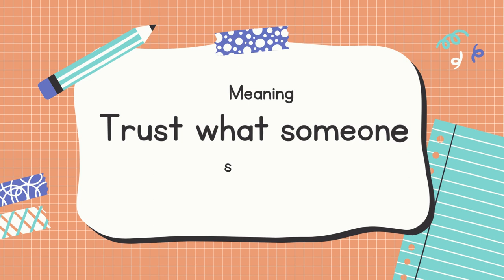English Idiom | Give someone the benefit of the doubt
Idioms are the best kind of phrase. They're so clever, they can mean so many things at once—they can be a combination of two words or one word (like "the cat's pajamas"), they can be made-up phrases that have been around for decades (like "the no-smoking zone"), and they can just be weird. And who doesn't love a good weird?

In this video, we'll be looking at some of the most common idioms in our language, and how they mean the same thing as their literal translations could never hope to convey.